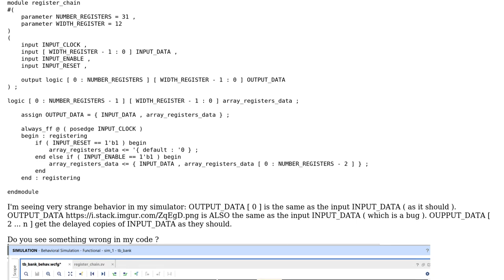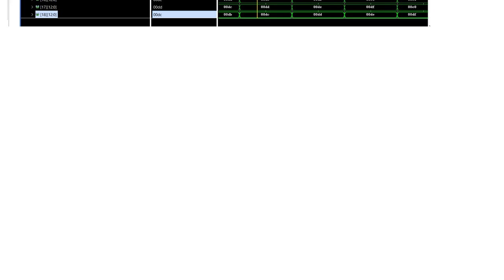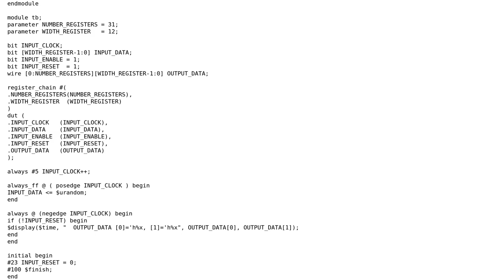Electronics: Systemverilog - Register Chain Simulation Problem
With thanks & praise to God, and with thanks to the many people who have made this project possible! You are responsible for your own actions.